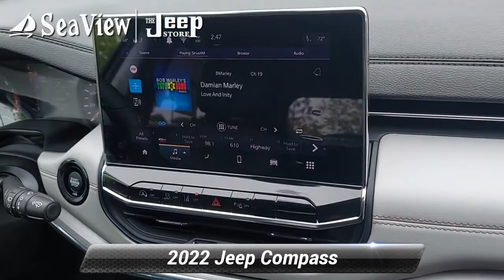New 2022 Jeep Compass Limited, Ocean Township, NJ J220430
[RLVID:4033:077e5d70076a01fe:189f9a13e85ebf6c:1]